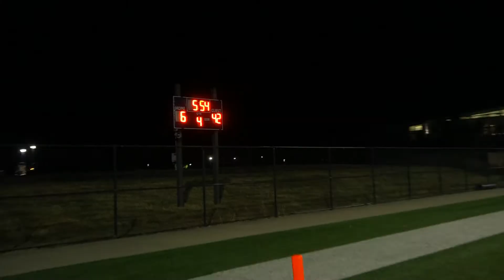San Juan Spartans vs Western Sierra Wolves 9-23-22